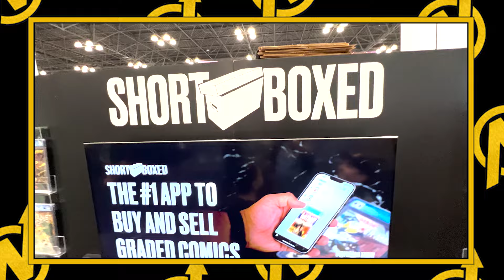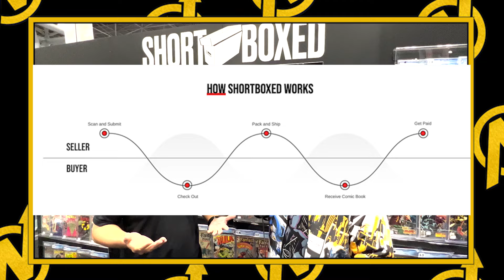Shortboxed Founder Gene Miguel on Creating a Safer, Easier Buying Experience for Comic Collectors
In the past 10 years, Shortboxed has revolutionized the comic book buying experience. In the past few months alone, the app has added Fair Market Value indicators, historical data and so much more.

Why the people of Shortboxed and the founders are what makes this company so different.